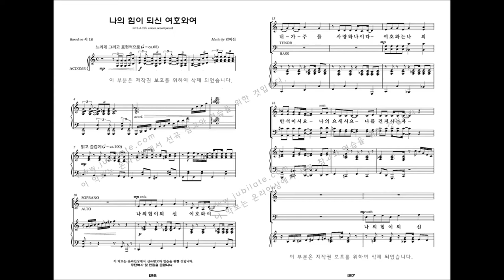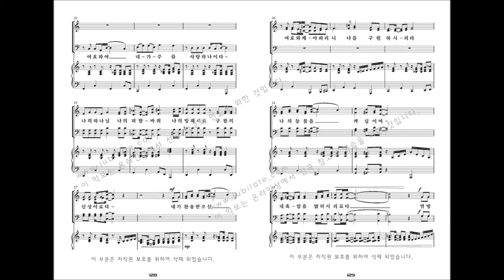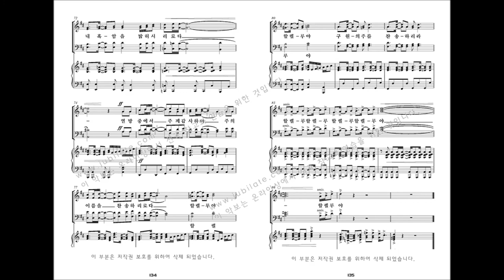[유빌라테 명품성가 33집] 13.김미선 '나의 힘이 되신 여호와여 - T